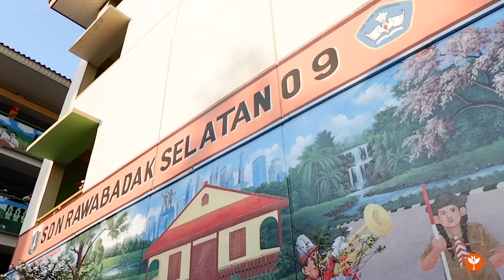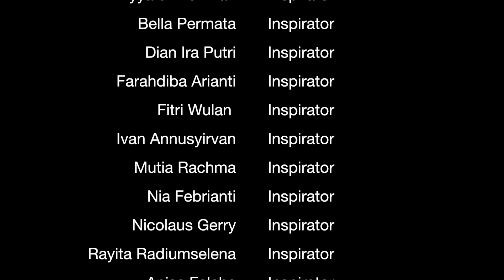FULLVersion Kelas Inspirasi Jakarta 7 - SDN Rawa Badak Selatan 09 (Kelompok 16)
Our team is delighted to have a chance to teach and get closer with children at the elementary school, reminiscing our childhood along with a genuine intention to inspire. However, at the end, the ones who get inspired are us. Thanks Kelas Inspirasi Jakarta 7!

Music by: Stephen Irianto Wally - Karena Kita Satu (KI JKT 7 Theme Song)
Edited by: Meilinda Sari